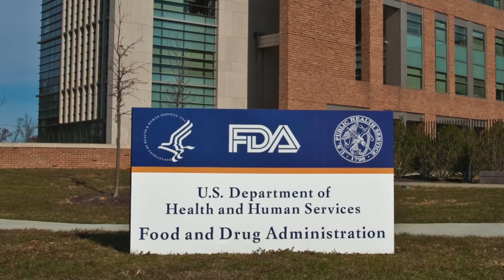CEL-SCI Corporation - Update on Multikine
CEL-SCI Corporation's CEO, Geert Kersten provides an update of the company's Phase 3 cancer study with Multikine* (Leukocyte Interleukin, Inj.). Multikine is being studied as a potential first-line (before any other cancer treatment is given) immunotherapy that is aimed at harnessing the patient's own immune system to produce an anti-tumor response. Nine hundred twenty-eight (928) newly diagnosed head and neck cancer patients have been enrolled in this Phase 3 cancer study and all the patients who have completed treatment continue to be followed for protocol-specific outcomes in accordance with the Study Protocol.

The study's primary endpoint is a 10% increase in overall survival for patients treated with the Multikine treatment regimen plus standard of care (SOC) versus those who receive SOC only. The determination if the study's primary end point has been met will occur when there are a total of 298 deaths in those two groups. Current SOC for this indication is surgery, followed by radiation therapy alone or followed by concurrent radio-chemotherapy.

There is a clear and unmet medical need for a new treatment in this indication as the last FDA approved treatment for advanced primary head and neck cancer was over 50 years ago. The FDA has also designated Multikine an Orphan Drug for neoadjuvant therapy in patients with squamous cell carcinoma of the head and neck (SCCHN).

Please note, this video is not meant to be an investment vehicle. for your due diligence needs.

Video credit:
Filming: Cesar Perez, JVPRNY
Editing: MPG PR